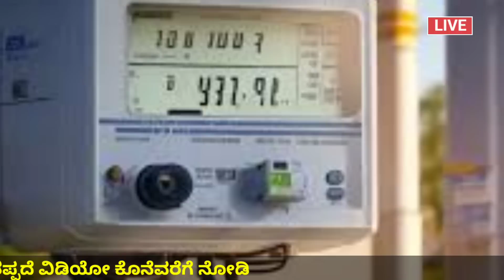ಕಳೆದ 3 ತಿಂಗಳ ವಿದ್ಯುತ್ ಬಿಲ್ ಮನ್ನಾ/ Karnataka Govt free current scheme/ರಾಜ್ಯ ಸರ್ಕಾರ ಹೊಸ ಆದೇಶ/